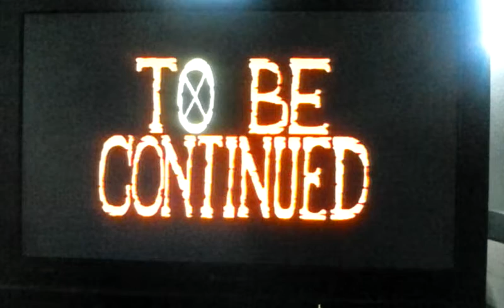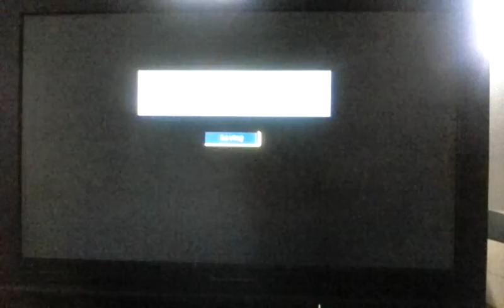One Piece Unlimited World Red (PS3) Part 12 2nd Boss Whitebread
After defeating Hody Jones, Pato's boss has arrived to meet The Straw Hat Pirates & introduced to them. But suddenly he made clone to back Whitebread & fight them. & Pato's boss name his Red.